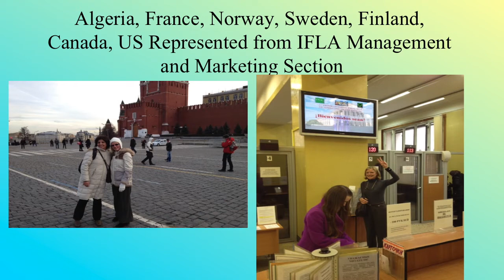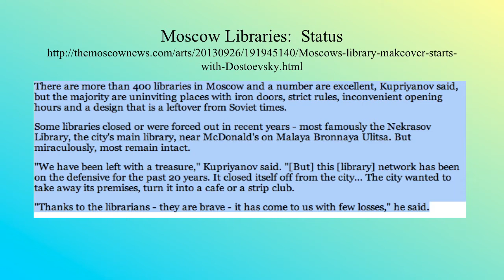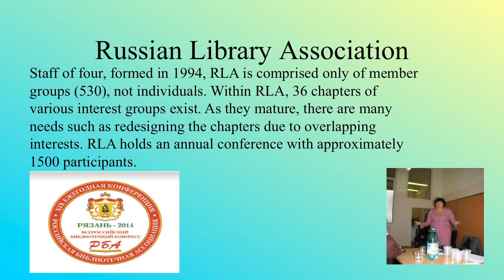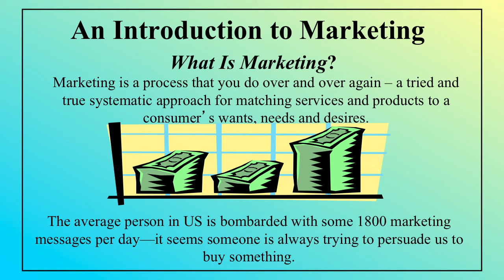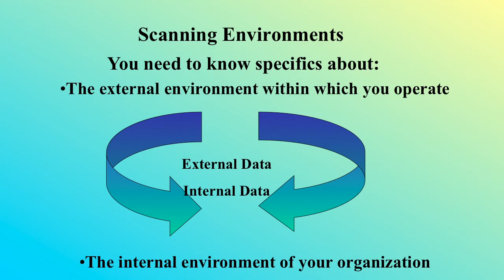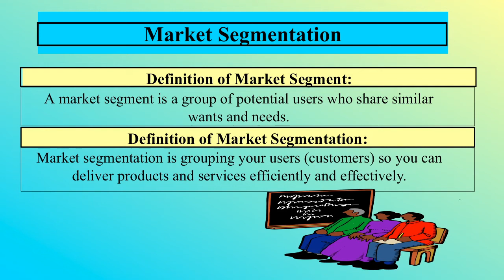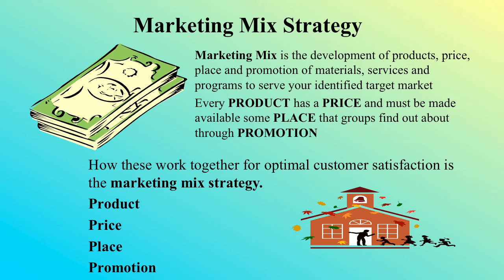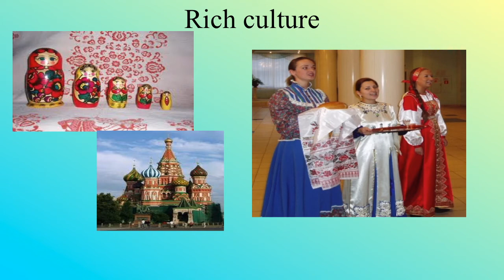To Russia with Love -- of Marketing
Abstract:
SJSU SLIS instructor, Dr. Christine Koontz, will discuss how her participation in an international library association led to her working with the Russia State Library, helping them develop a marketing strategy to reach library users in that country. As the former Soviet republic transitions to a more democratic way-of-life, state agencies are learning how to promote their resources and services. Dr. Koontz's presentation will provide insight as to how this is impacting the library world in Russia.

Biography:
Dr. Christine Koontz is a full-time faculty member with the School of Library & Information Studies, part of the College of Communication & Information, at Florida State University (FSU). In the fall, she was recognized at FSU as one of the 2013 recipients of their Transformation through Teaching Award.

Koontz is also a part-time faculty member at the San José State University School of Library and Information Science, where she teaches marketing of library and information services.

In addition, as director of GeoLib, she manages and develops the U.S. Public Library Geographic Database.

Koontz pioneered the critical need to understand the spatial customer markets of individual libraries. In a decade of research projects, she collected data that describes diverse populations and how they use a single library, with a goal to optimize collection development and service delivery at a single library.

Koontz's research is the basis of the U.S. Public Library Geographic Database. The database includes relevant U.S. census data and library use data from 16,000 communities.

Koontz serves on committees of state, national, and international library and information organizations and has won numerous awards for her research.